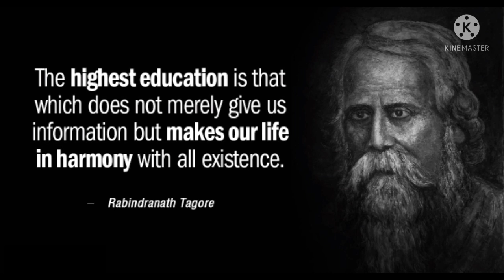Rabindranath Tagore | Motivational quotes | Education existence